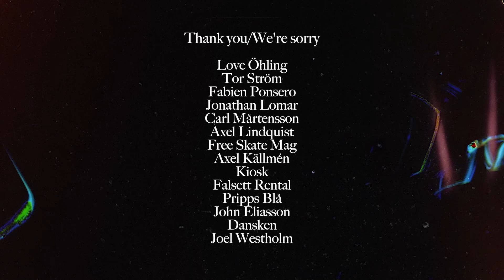Jante – 11:00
Fritte Söderström's latest Jante episode, focusing on various cities throughout Sweden. Featuring Gustav Tønnesen, Nisse Ingemarsson, Martin Sandberg, Vincent Huhta, Josef Scott Jatta, Filip Almqvist, Simon Hallberg, Eric Hedberg, Axel Berggren, Kinser Cathey, Hannes Edvinsson, Koffe Hallgren, Alex Elfving, Oscar Säfström & Ville Rockäng.

Filmed and edited by Fritte Söderström.

Additional filming by Love Öhling & Tor Ström.